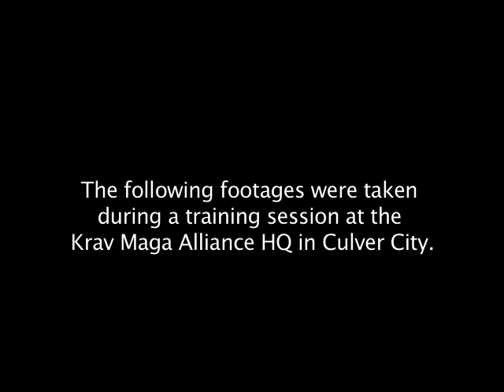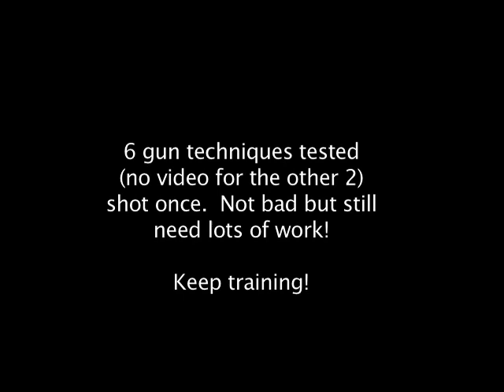Team Krav Maga - gun defense using RAM pistol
Using RAM pistol guns to test our gun defenses.